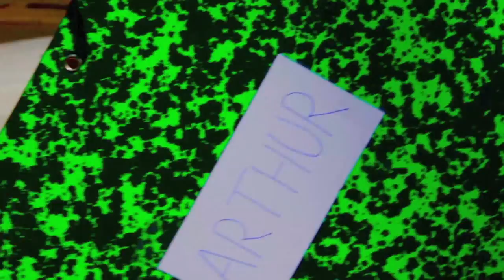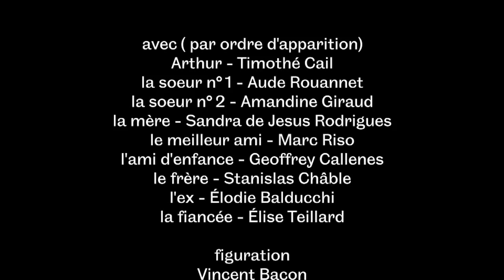ART' Teaser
Teaser d'Art'
Réalisé par Geoffrey Callenes
Ecrit par Amandine Giraud
Avec (par ordre d'apparition)
Timothée Cail
Aude Rouannet
Amandine Giraud
Sandra De Jesus Rodrigues
Sarah Denys
Charlotte Bigeard
Marc Riso
Geoffrey Callenes
Elodie Balducchi
Stanislas Châble
Elise Teillard